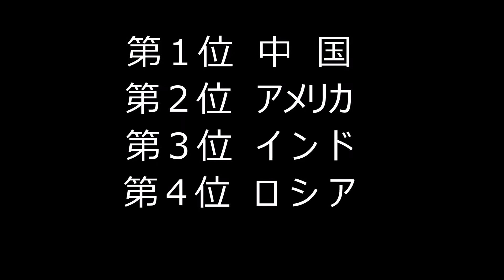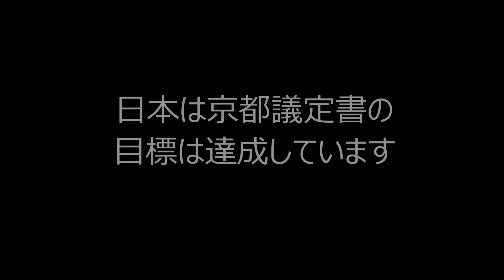舞はるりのＴＯＴＨＥＮＡＴＵＲＥ平成２９年9月２２日放送。地球温暖化、クールチョイス、北海道北見市の取組み、暮らしの省エネアイデア募集、朗読、舞はるり作、幸せブルーベリージャムなど、かわさきＦＭ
自然派ラジオパーソナリティー舞はるりがお送りする自然や環境をテーマにしたラジオ番組。かわさきＦＭ毎週金曜日夜１０時より放送。平成２９年９月２２日放送。地球温暖化について、クールチョイス、東京都、北海道北見市の取組みの中から紹介（ＬＥＤ、省エネアイデア賞など）。朗読は舞はるり作、幸せブルーベリージャム他　皆様からのお便りをお待ちしております。舞はるり　お便りで検索してね。